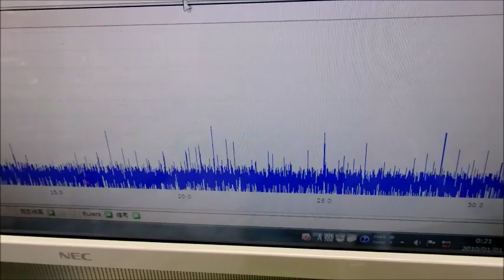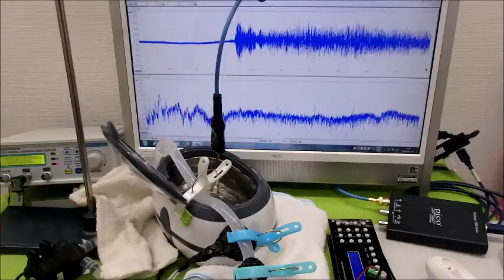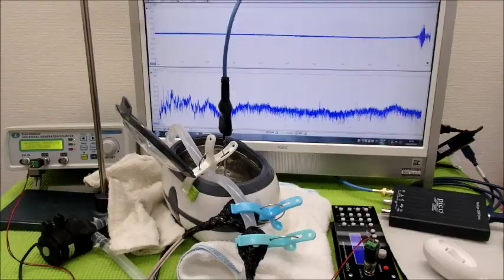超音波実験動画・写真（超音波研究に関する動画・スライドショー）